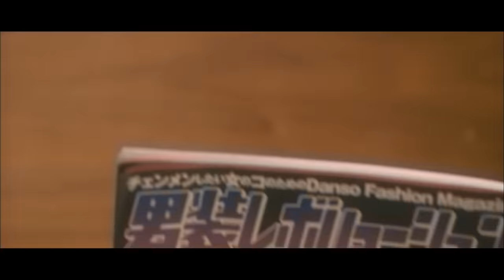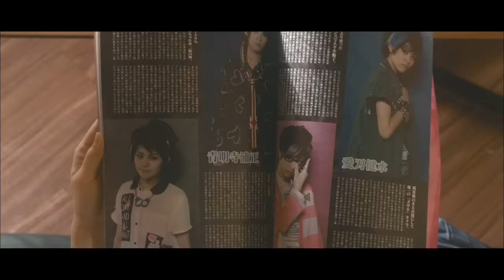風男塾 (Fudanjuku) / 男装レボリューション（Edit Version）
今最も注目されている芸能界唯一無二の男装ユニット"風男塾"、2013年第3弾シングル！

風男塾／男装レボリューション
2013年9月18日発売
チェンメンしようぜ！違う自分に自分で惚れてみませんか。

2014年3月19日　ニュー・アルバム『POWER OF WIND』リリース決定！

初回限定盤A(TECI-1393) / ¥3,333＋税 / CD＋DVD (内容未定: 初回Bと内容は異なります)
初回限定盤B(TECI-1394) / ¥3,333＋税 / CD＋DVD (内容未定: 初回Aと内容は異なります)
通常盤(TECI-1395) / 定価¥2,857＋税 / CD

・人生わははっ！
・下を向いて帰ろう
・RIKISHI-MAN
・男装レボリューション
・チェンメン天国（パラダイス）
を含む11曲＋通常盤のみボーナス・トラック「Galileo～プロキオンを越えて～」1曲収録 計12曲

風男塾乱舞TOUR2014 決定!!
全国21ヶ所、ファイナルは10/12 東京・日比谷野音!!
全公演一般発売：2014年6月7日（土）